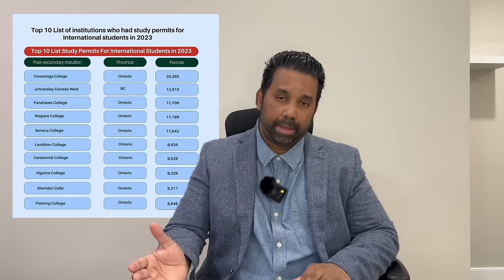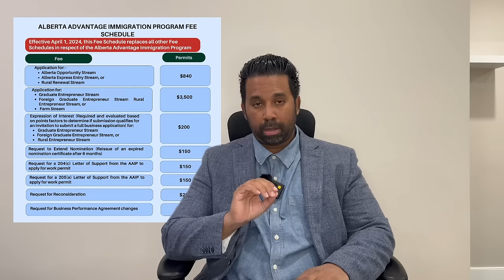අලුත් නීති එක්ක මෙන්න කැනඩාවේ දැන් අලුත්ම තත්ත්වය| බොරුවලට තවත් රැවටෙන්නෙපා| Breaking News Canada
අපේ facebook group එකට join වෙන්න

Get caught up on breaking Canadian immigration news and updates, and read about the latest changes to the Canadian immigration system.

Hi! This is Canadawe Api. On our channel you will find more information about Canada and  life style of Sri Lankans living in Canada. We love sharing our experiences with you.